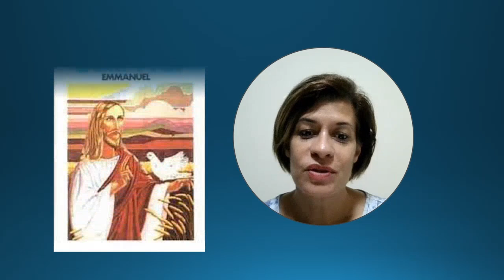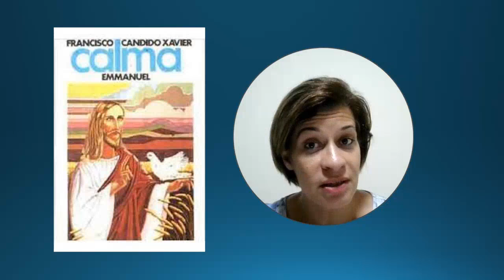SEGURANÇA INTIMA-LIVRO CALMA - MOMENTO DE REFLEXÃO - PROSEBEM - 21-05-2023 - 9H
MOMENTO  DE REFLEXÃO  - PROSEBEM  - 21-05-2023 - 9H
Pronto Socorro Espiritual Bezerra de Menezes - PROSEBEM
Aracaju - SE